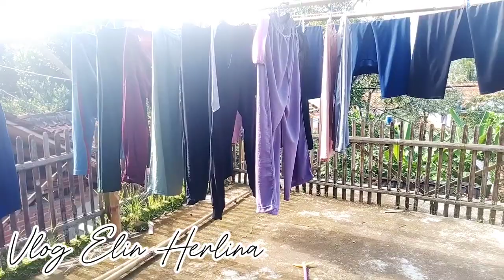RUTINITAS IRT DI DESA JEMUR PAKAIAN BANYAK | PANEN SAYUR KACANG PANJANG PARE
hy semua di video kali ini saya akan share aktivitas IRT di rumah sederhana jemur pakaian lanjut ke kebun panen kacang dll simak trus ya videonya jangan di skip dukung channel YouTube ku agar berkembang dengan like komen dan subscribe terimakasih sebelumnya @IRTASGAR